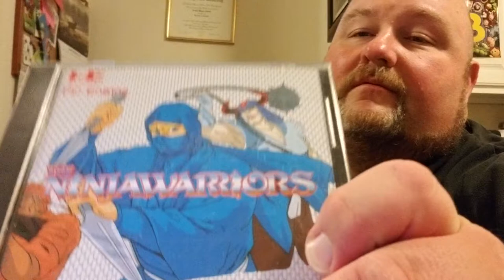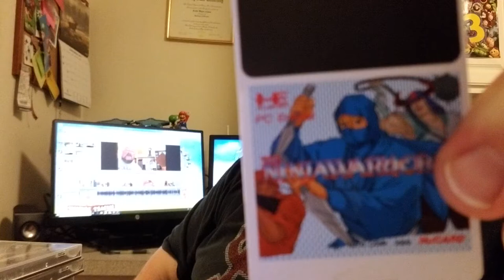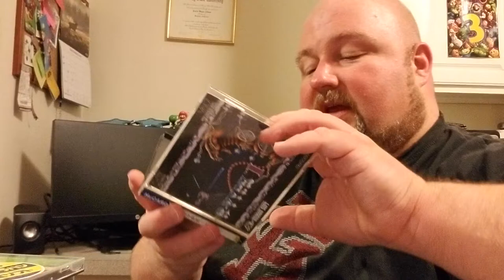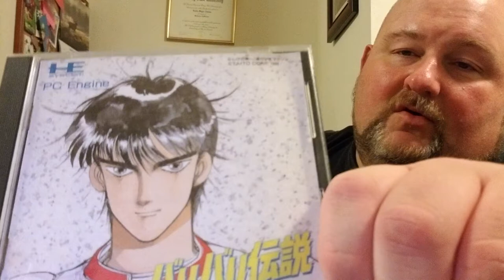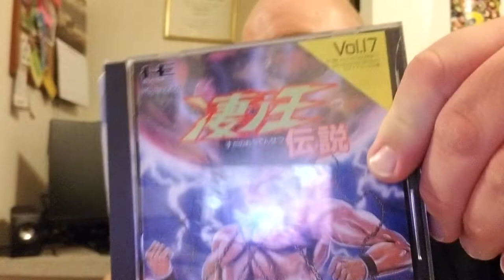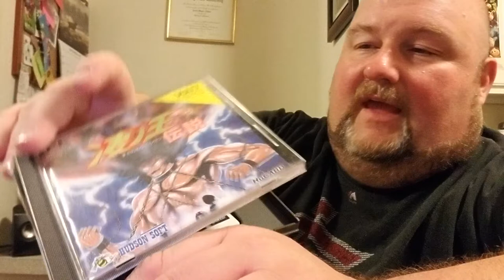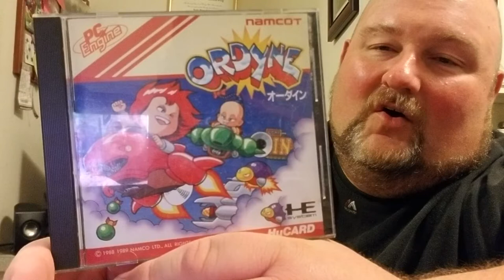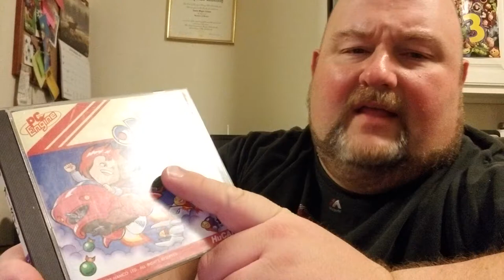Juce Daddy Pickups: A "Core" Labor Day Weekend Find!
Time for some Japanese retro gaming goodness in House Jucedaddy!

Fresh, in the wild gaming finds are posted there before the videos are uploaded to YouTube. Check it out!